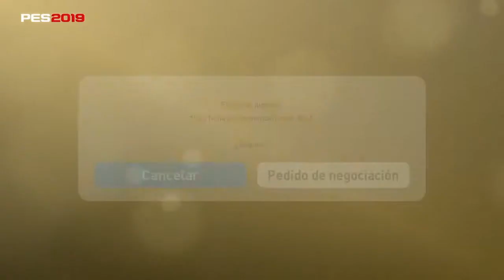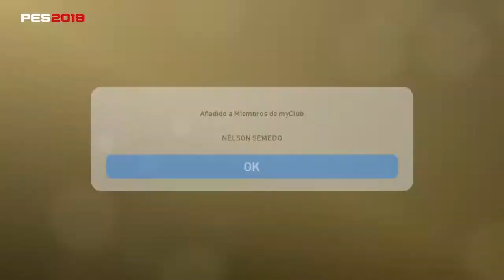Pes 2019 Myclub combinación gratis de nelson semedo LD